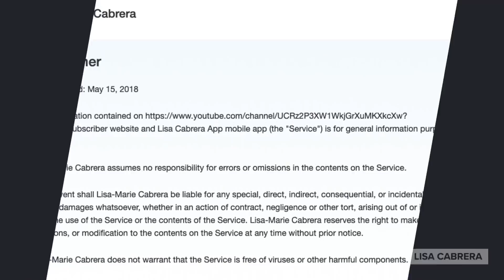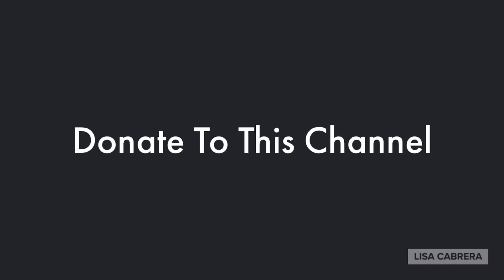Donald J. Trump Becomes The 1st President To Be Impeached Twice